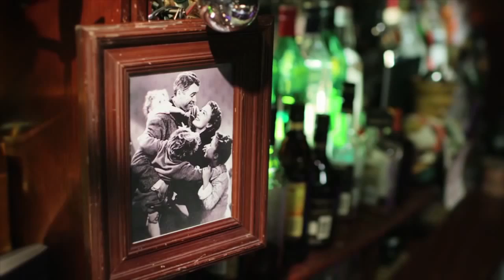Santa Claus on a 700 RP Aventador